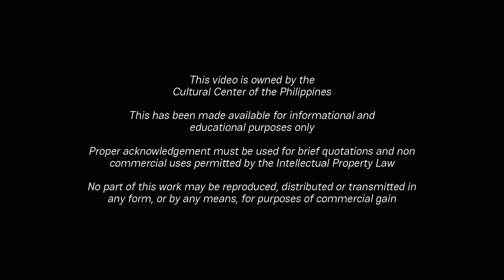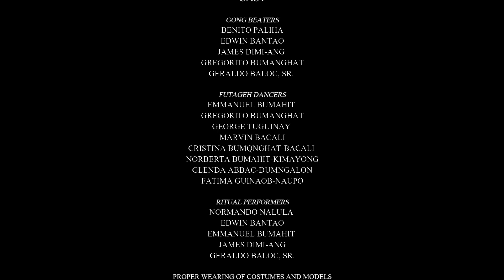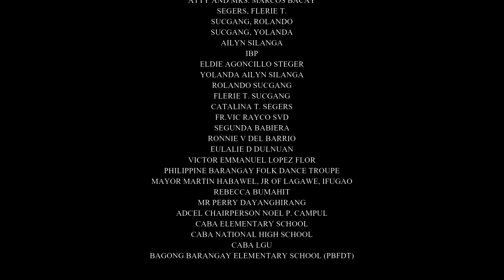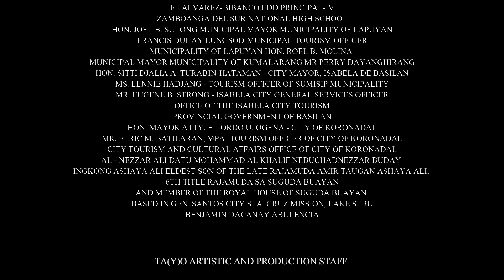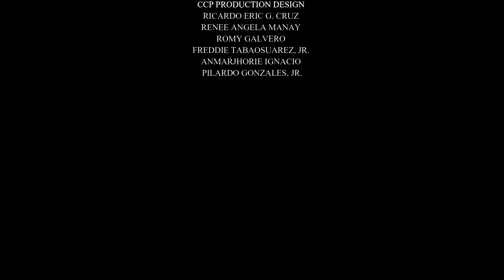FUTAGEH (KASAYSAYAN): A Warrior's Strength by Ifugao Intangible Heritage and Performing Arts Group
TA(Y)O 2022: Daloy ng Katauhan, Indak ng Pagkakakilanlan

FUTAGEH - KASAYSAYAN: A Warrior's Strength by Ifugao Intangible Heritage and Performing Arts Group (Kiangan, Ifugao)